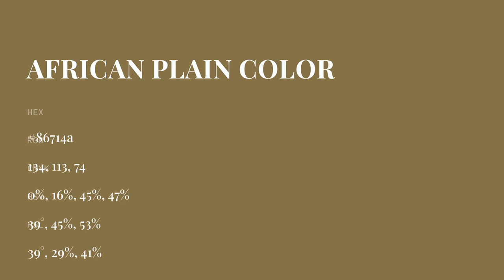African Plain color 86714a hex color - Green color - Cool color 86714a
What color is African Plain ? 86714a hex color - Green color - Cool color 86714a

Hex 86714a Color Code is also known as African Plain color.